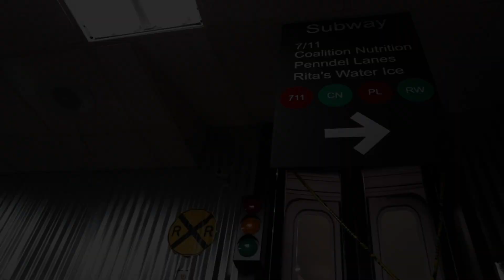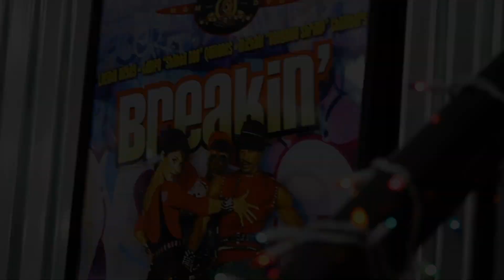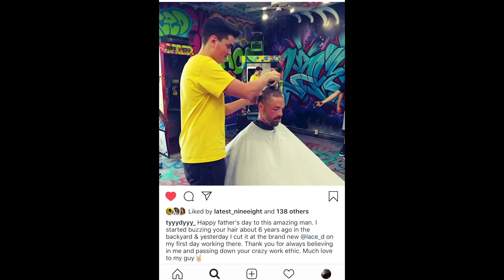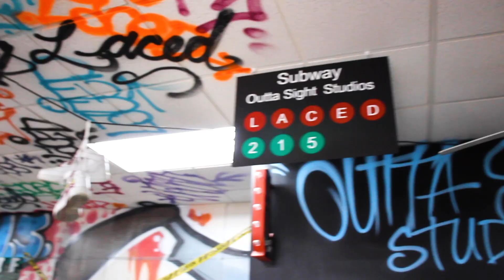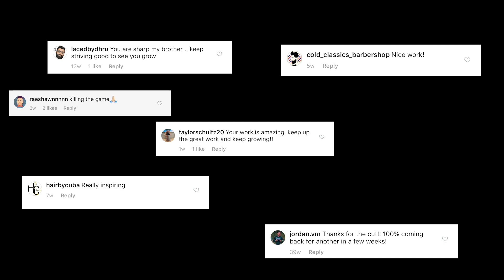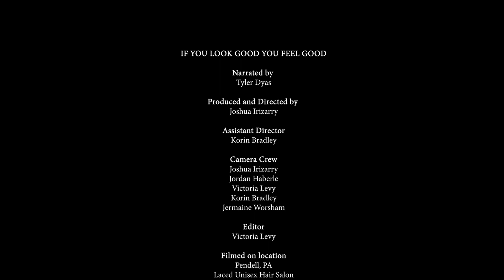"If You look good, you feel good"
A Student Production Documentary On Tyler Dyas. The Story and Journey of a hard-working Barber at Laced Unisex Salon. A Special Thanks to Laced and Tyler for making this Production a reality.